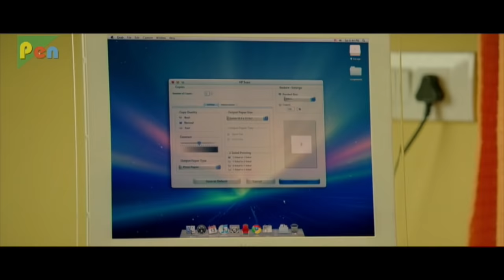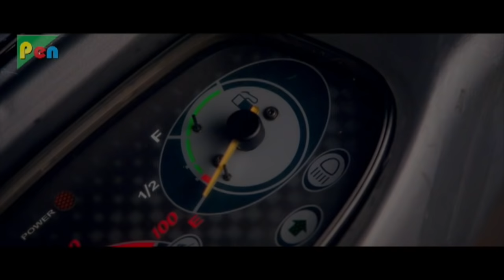Makkhi (Eaga) Best Romantic Scenes | Nani, Samantha Akkineni, Sudeep, S. S. Rajamouli